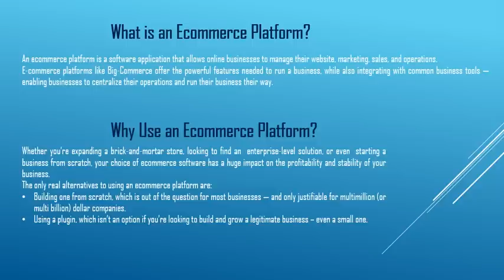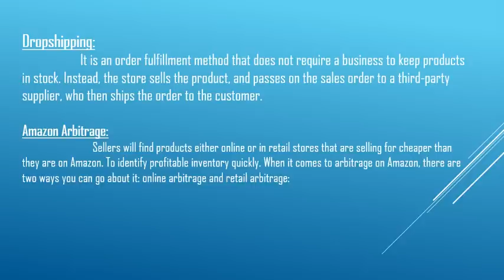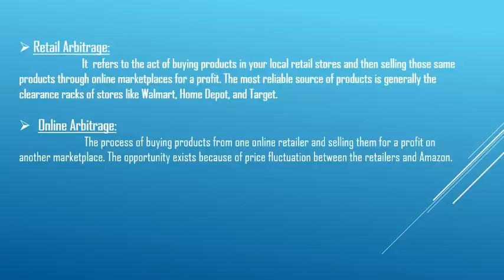Ecommerce Platform | Dropshipping | Arbitrage | Retail Arbitrage | Online Arbitrage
What is an Ecommerce Platform?
Why Use an Ecommerce Platform?
What is Dropshipping & Arbitrage?
What are Retail Arbitrage & Online Arbitrage?

Ecommerce Platform
# Dropshipping
daraz Arbitrage
Retail Arbitrage
# Online Arbitrage
How to Start Amazon Online Arbitrage | Simple and easy Intro
How to use Tactical Arbitrage for Amazon FBA Online Arbitrage | Ecommerce by Team86
Doing Online Arbitrage using deals from different Retailers | Ecommerce by Team86
Manual Reverse Sourcing for Amazon Online Arbitrage | Abdullah Awan| Ecommerce by Team86